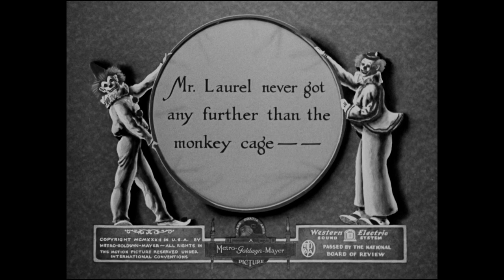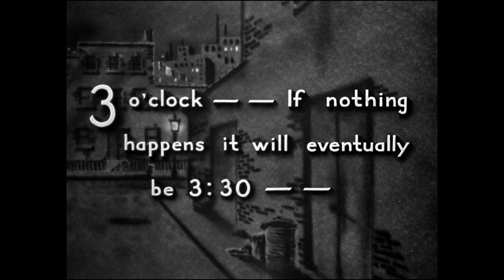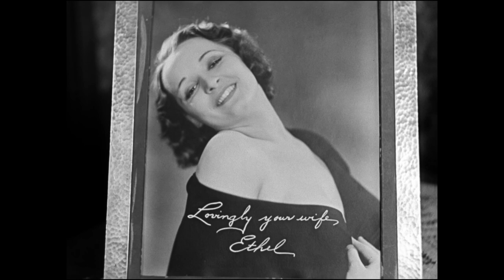Laurel And Hardy - The Chimp (Best Quality 1080p)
The comedy duo works at a circus, starting with the Pantomime horse and later assisting Destructo, a strongman. The circus faces bankruptcy after Laurel and Hardy's mishap destroys the Big Top during Destructo's act. Unpaid, Oliver is given a gorilla named Ethel, and Stanley receives a Flea Circus. Seeking lodging, they face challenges when a landlord refuses to allow Ethel in. A lion named MGM is on the loose, complicating their attempt to smuggle Ethel into their room. Opting to leave Ethel outside, they find themselves sharing a bed, but the night takes a chaotic turn when Ethel joins them, triggering a series of comedic events involving a flea circus and mistaken identity. The chaos escalates when Ethel gets hold of the landlord's pistol, creating a hilarious scene that scares everyone out of the room.